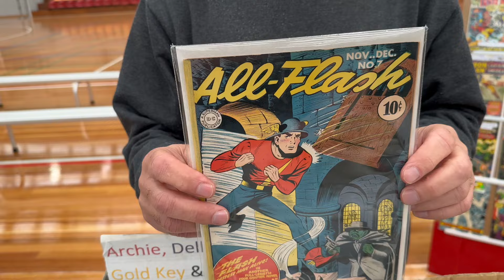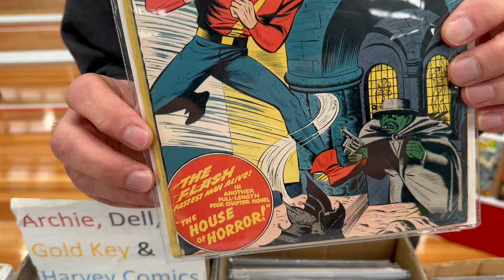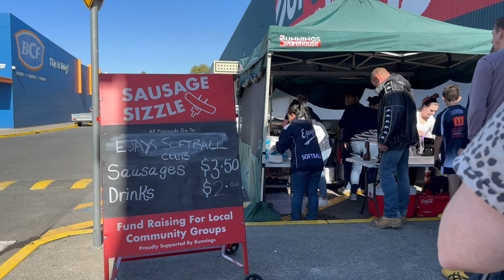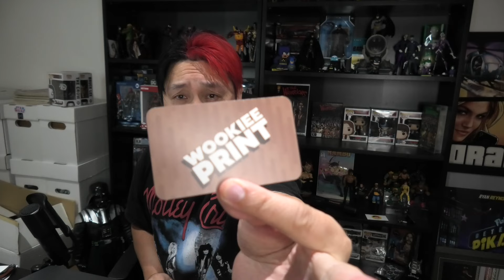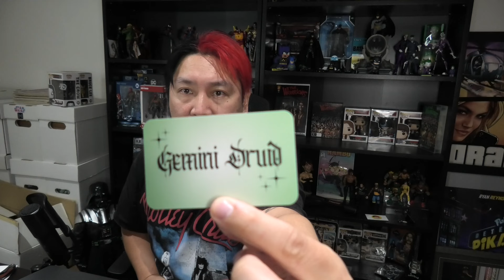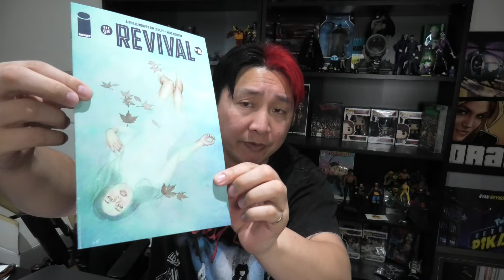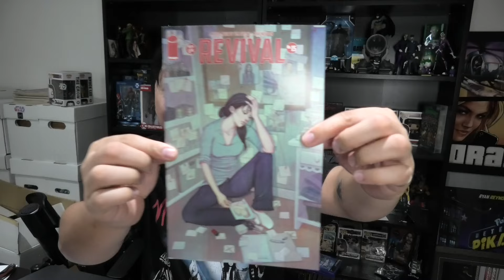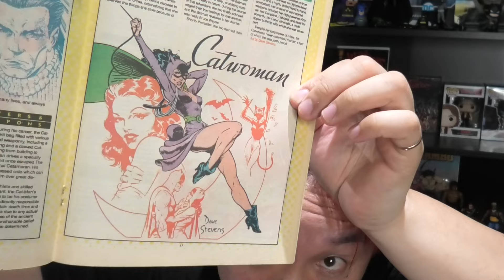Collectables in BROADMEADOWS | Melbourne Collectors Market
Sarah and I headed out to another Melbourne Collectors Market in Broadmeadows.

FOLLOW ALL THE PEOPLE MENTIONED IN THIS VIDEO
Sarah 💙❤️

FILMED ON:
iPhone 14 Pro
Panasonic HC-VXF1